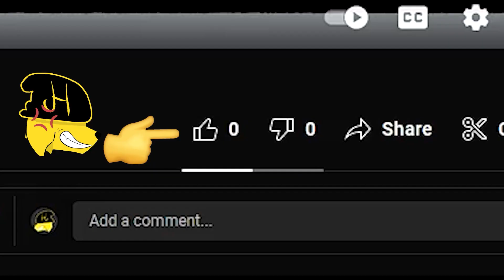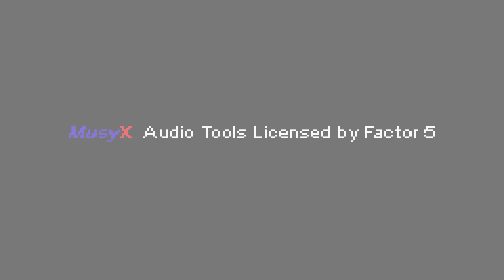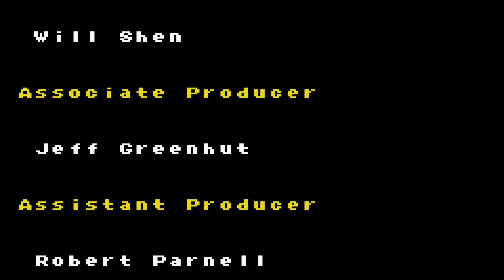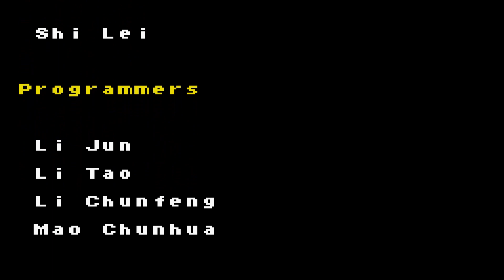FROGGER IS THE VILLAIN!!! | Frogger's Adventures -- Temple of the Frog GBA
I think my conspiracy theory checks out this time, guys...I think I'm on to something here. Aside from Frogger's nefarious deeds, this is another game from my childhood that was somewhat easier than I remember but still posed a good challenge. And if nothing else, it's better than it's home console older brother...we don't talk about him.